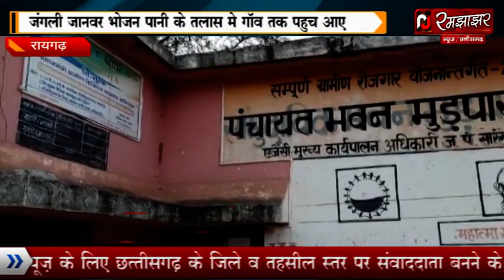जंगली जानवर जंगल छोड़ गांव पहुंचे कैसे और क्यों देखें इस खबर के साथ